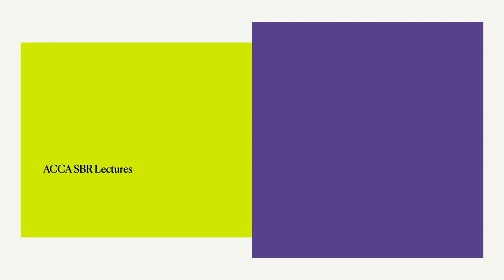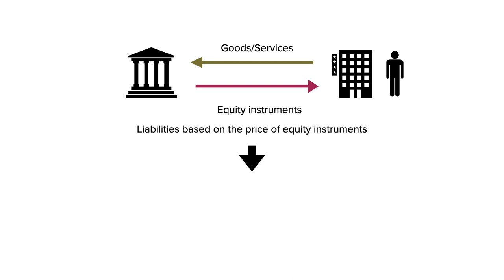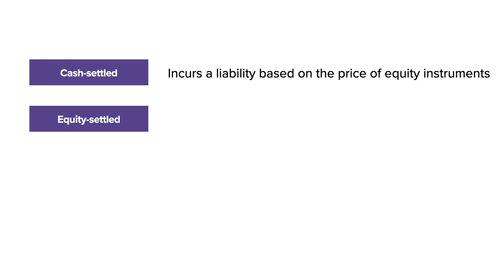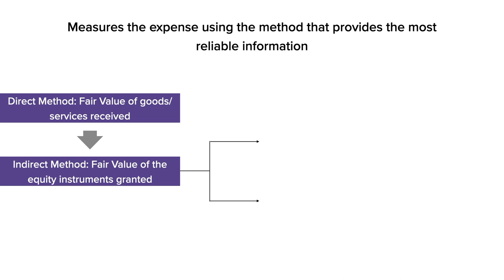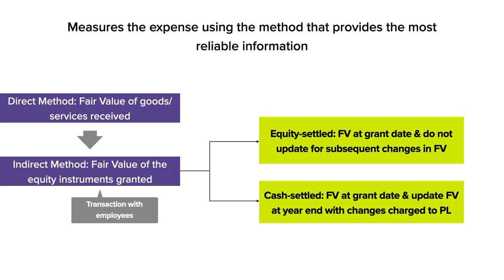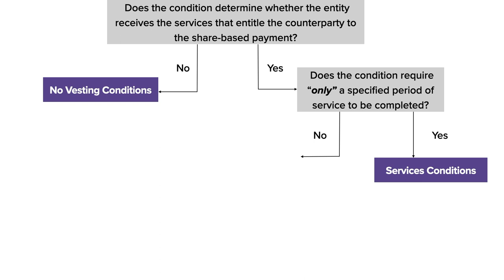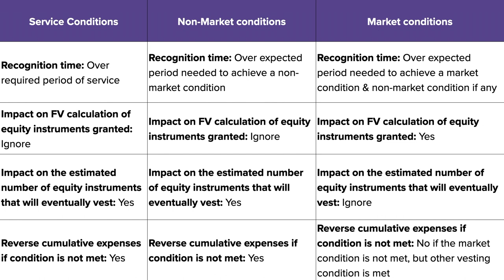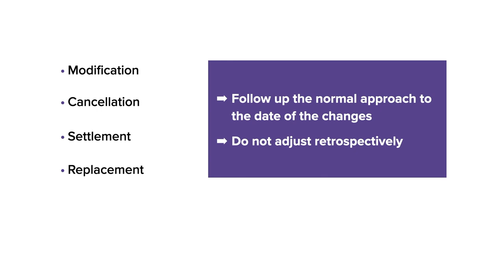IFRS 2 Share based payments: 5 basic principles [ACCA SBR Video Lectures]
ACCA SBR Share based payments - IFRS 2 - Part 1